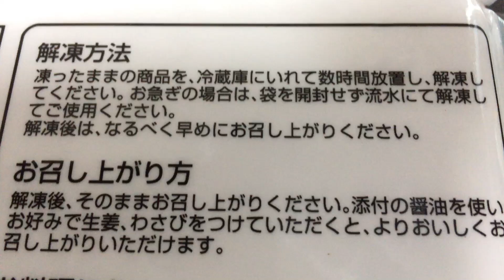シーチェモット いかそうめん（＋ピーチハイ）！vol.2/4（カロリー・塩分等）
添付の醤油を使いお好みで生姜、わさびをつけていただくと、よりおいしくお召し上がりいただけます。（抜粋）

商品毎に、
vol.1/4（表紙）→